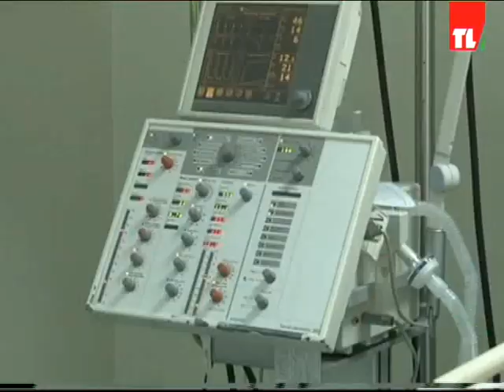الاوبئة والنفايات والنازحين تابع